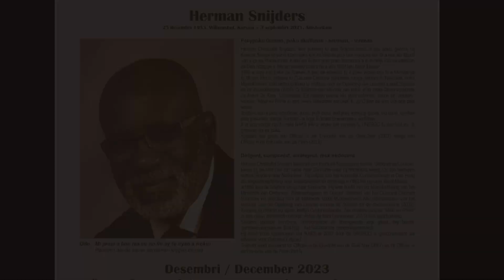NAKS SRANAN ICOON 2023 - DECEMBER - HERMAN SNIJDERS